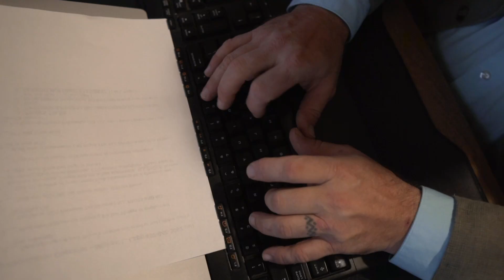Grant Douglas: a Portrait of a Criminal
This is a portrait of Grant Douglas, one of EvLand's most prolific criminals.

Michael Carroll as Grant Douglas
Justin Longardner as Peter

Created:
by Evan J Shafran